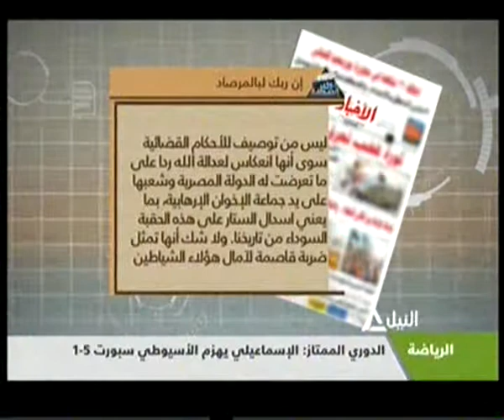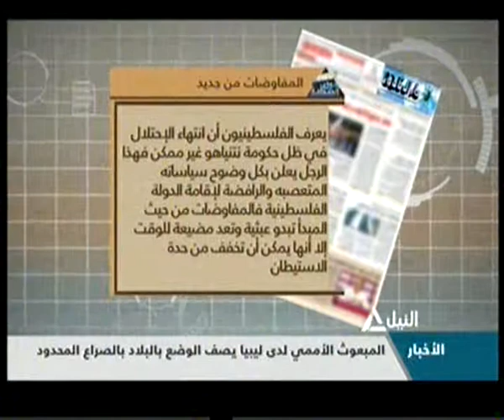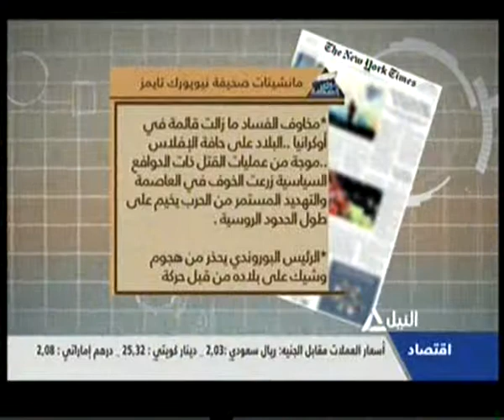جولة مع الصحافة 18-5-2015